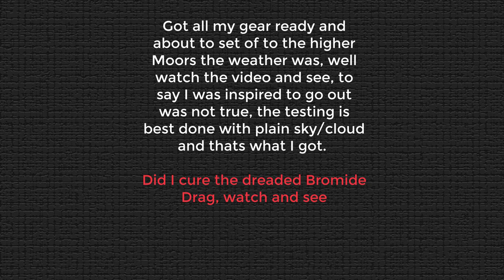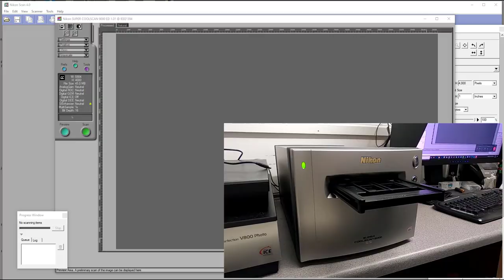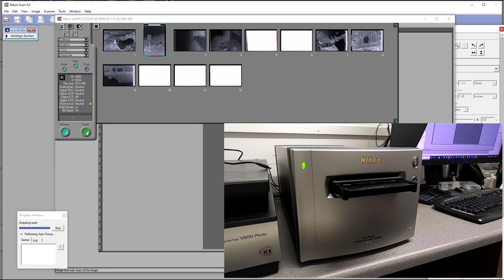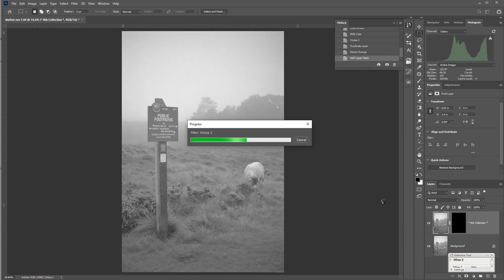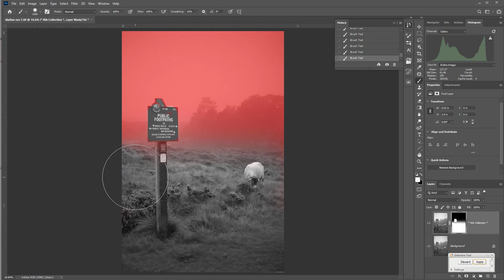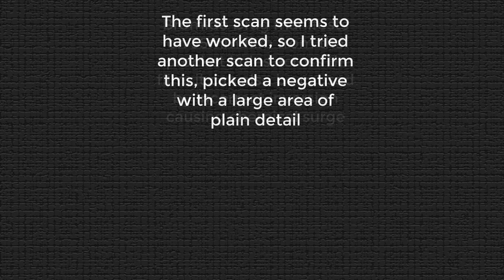Fixing Bromide Drag on 35mm film using Diafine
Testing is the only way to learn for yourself, this video, with a brief visit to Ilkley Moor, shows how I beat the Bromide Drag
Gallery Support Channel (Password = support)

Your contributions help me make these learning video's.
Running Nikon Scan 4 on Windows 10 Thanks to Joshua Waller for this information.
Buy my detailed Contrast Grading tutorials, for digital and film users